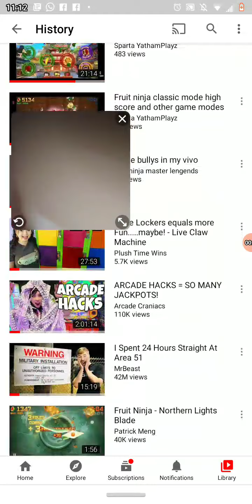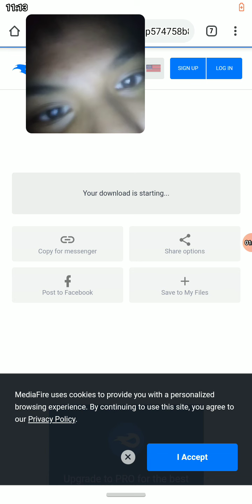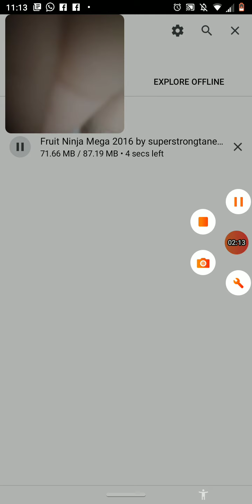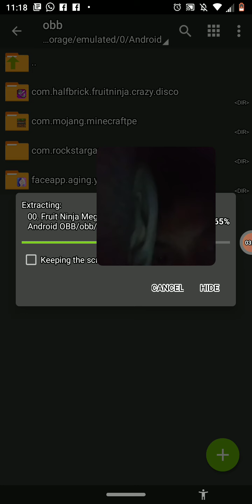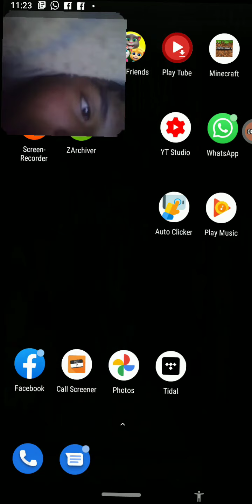Obb download the Fruit Ninja Mega to complete this app